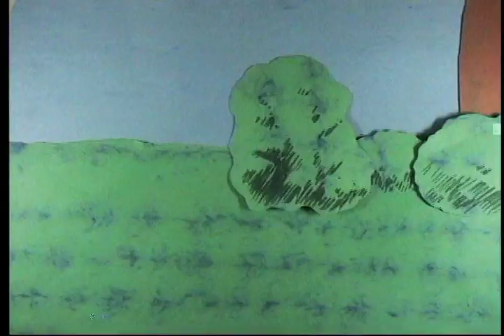Turtle, Flower, Squirrel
Synopsis: The misadventure of a turtle and his battle axe

by Jena Shropshire and Cory Shear

warning: taking this experimental animation too seriously may cause brain damage